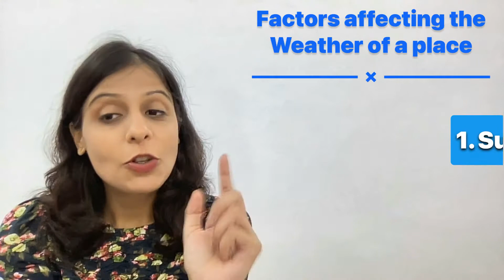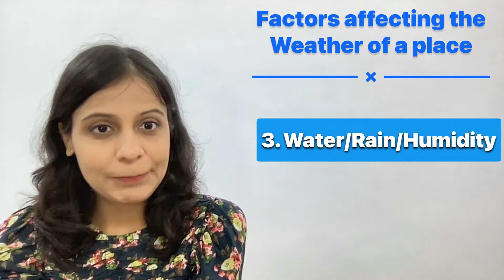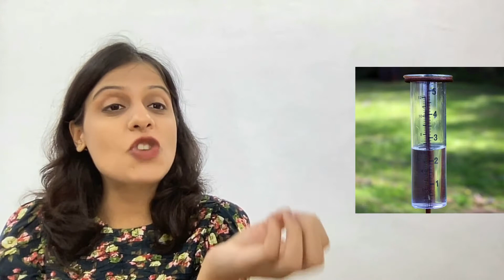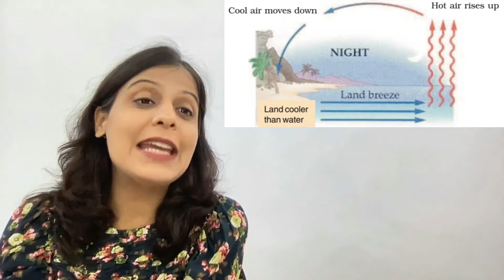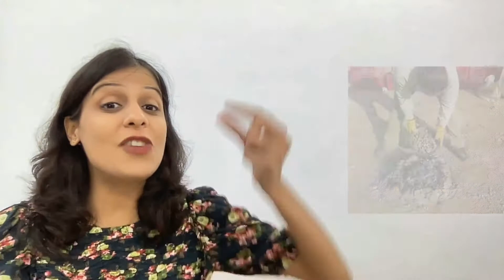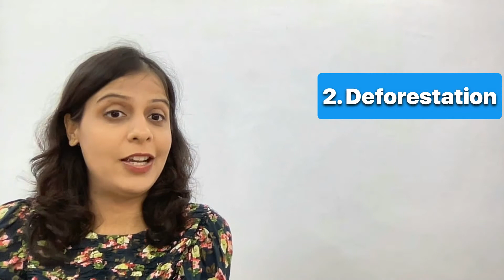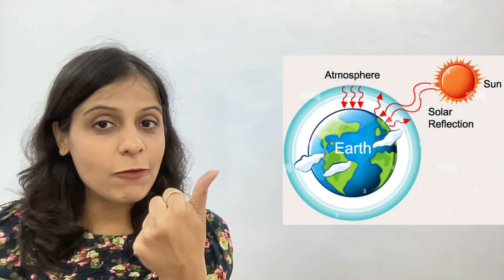Class 7 CBSE Science-Weather, Climate and Adaptations of Animals to Climate Chapter 7